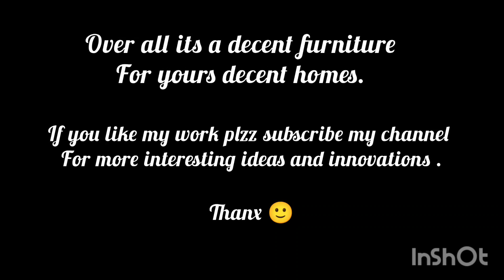Amazing sofa cumbed along with storage easy to make a comfortable bed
this is brand new modern type sofa cumbed .
it's very amazing and comfortable.
easy to make a comfortable bed .
this sofa cumbed made in best quality of materials for long lasting durability and comfort.

size and shade should be customised by requirement.

price 28000/

delivery charges should be extra .